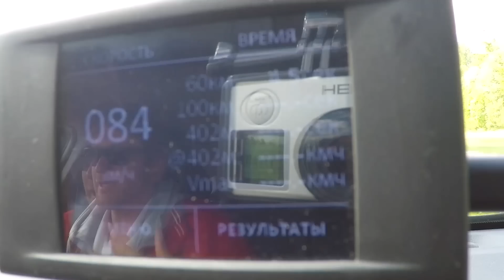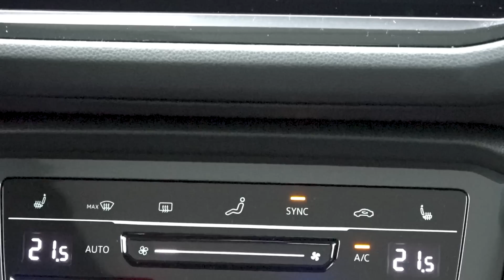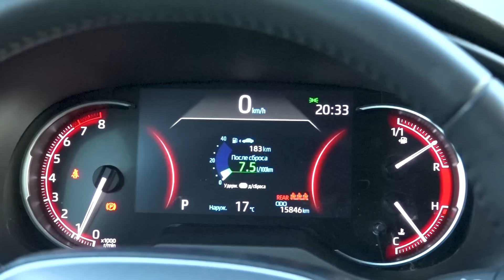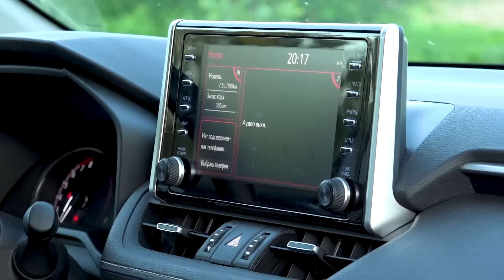VOLKSWAGEN TIGUAN против TOYOTA RAV4: ничьей не будет! ТЕСТ ДРАЙВ ОБЗОР 2021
VOLKSWAGEN TIGUAN  против TOYOTA RAV4 - эти два автомобиля представляют разные концепции, поэтому и покупатели их различаются. Фольксваген Тигуан больше любят за динамику и управляемость, Тойота РАВ 4 за классический подход и надежность. Но продаются они одинаково успешно, поскольку сборка их организована в России и цены соответственно умеренные. Цена Фольксваген Тигуан 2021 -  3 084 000  руб., Цена Тойота Рав 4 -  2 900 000 руб.
Наш VOLKSWAGEN TIGUAN оснащен 2-литровым турбированным 180-сильным бензиновым мотором и 7-ступенчатой DSG. TOYOTA RAV 4 с 2,5-литровым атмосферным бензиновым 199-сильным мотором и 8 - ступенчатой классической  АКПП.
Раз кроссоверы - мы и начали с дорожного просвета.
У Volkswagen Tiguan  он заявлен в 200 мм, защита пластиковая. Нашу покрышку в 200 мм Тигуан чуть зацепил, но с места не сдвинул – значит, ровно двести и есть. Чем ответит Toyota RAV4? У нее ровно те же обещания и ровно такая же защита двигателя. Однако, есть контакт, и есть сдвиг! Полбалла уходят немцу! Вот так наши упражнения раскрывают возможности автомобилей. На бездорожье Тигуан на сложную горку заехал, используя кнопки выбора режимов на бездорожье.
У Toyota RAV4 сзади есть две электронноуправляемые муфты, распределяющие момент между колесами. В горку японец забрался, но как раз эти муфты и перегрел. Но все-таки заехал - мы дали ничью.
Будут оценки салона, динамики, багажника и конечно же наши выводы - объявление победителя. Ничьей в этом тесте точно не будет.